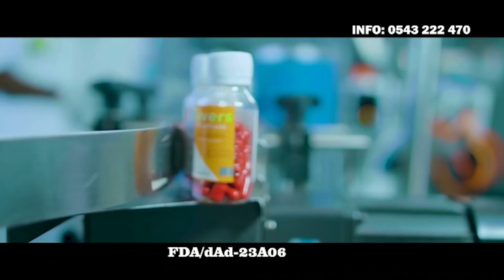🔥PAE MU KA SHOW🔥DONT DO THIS .......😦..IS FORBIDDEN😱, PLEASE NOTE THIS🥶